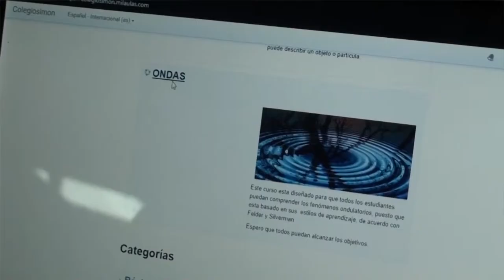Javier Orlando Cruz, becario ICT Training for Colombian Teachers Corea 2019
Javier Orlando Cruz Garzón es docente del Colegio Filarmónico Simón Bolívar de Bogotá. Gracias a su proyecto 'Aprendizaje diferenciado apoyado en Moodle' obtuvo una beca para viajar a Corea del Sur para participar en un proceso de inmersión en la cultura coreana, conocer el modelo y las instituciones educativas y acceder a aplicaciones tecnológicas que complementen la labor y el encuentro enseñanza-aprendizaje.